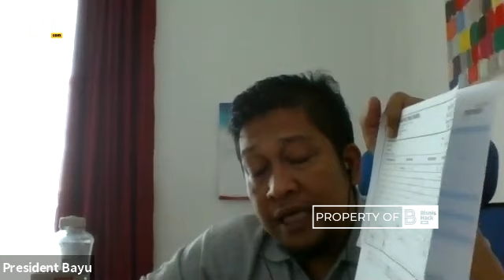CEO TIDAK BOLEH KONSUMTIF. FATAL!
BisnisHack is an experience organizer which concern on personal and bussiness development. We commit to share unforgetable experience through Public Training and Bootcamp.

With years of expertise in the industry, BisnisHack have been successfully helping thousands people in Indonesia or abroad to learn proven methods and discover comprehensive strategies from experienced mentors. We provide incredible networking, tools and resources you can access. Managed by Superteam, BisnisHack is well-known of its excellent services.

If you are looking for a right place to help you to the next level, here are our events that may fit on you :
- Millionaire Mindset Boothcamp
-Sekolah CEO
- Sekolah Marketer
- Sekolah Konglomerat Bootcamp
- Building CS Supertim
- Managing Millenials
- Customer Service Revolution
- Best Talent Hiring Secret

Feel free to know us bit more by visitting our